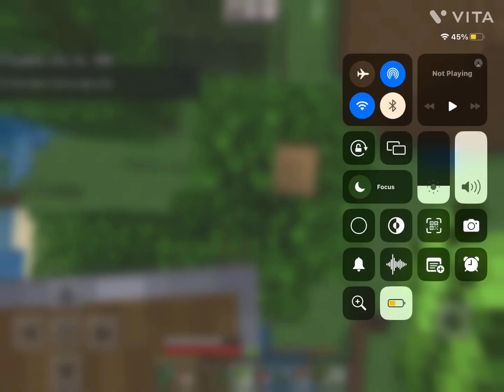Minecraft survival series episode 3